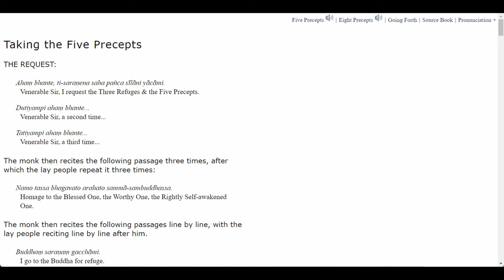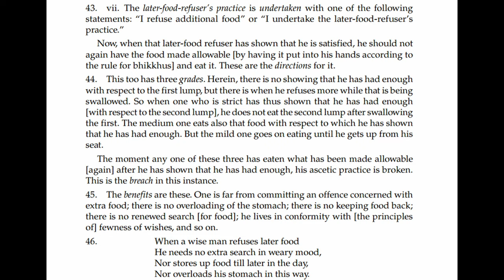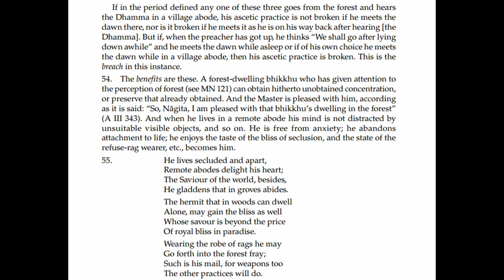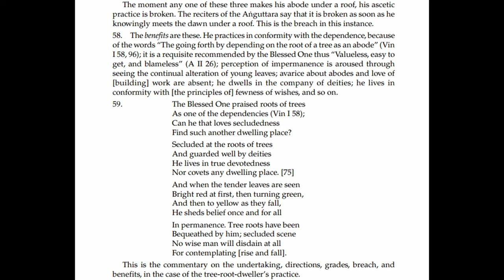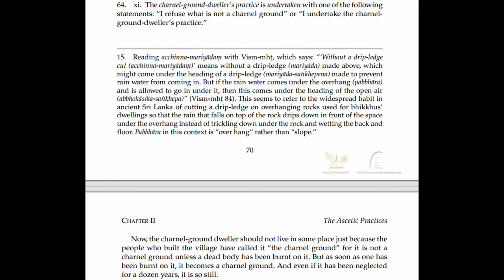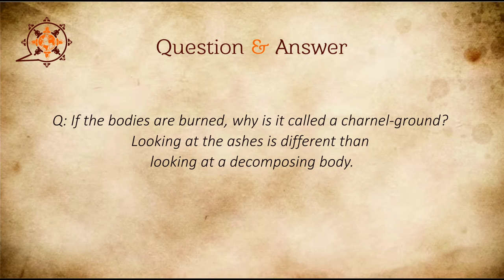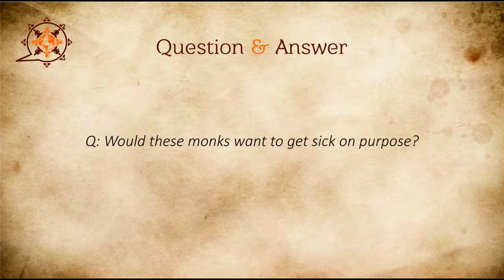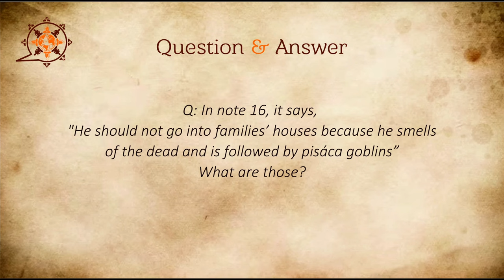Visuddhimagga - Path of Purification 15 / (Ascetic Practices, part 3)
04:17 Sadhu
04:27 Paragraph 39
05:47 Paragraph 40
06:44 Paragraph 41
07:13 Paragraph 42
07:53 Paragraph 43
08:21 Paragraph 44
09:08 Paragraph 45
09:31 Paragraph 46
10:15 Paragraph 47
10:31 Paragraph 48
12:38 Paragraph 49
13:31 Paragraph 50
14:15 Paragraph 51
14:48 Paragraph 52
15:19 Paragraph 53
16:13 Paragraph 54
17:19 Paragraph 55
18:33 Paragraph 56
19:06 Paragraph 57
19:56 Q: "On a special day, a tree-root dweller should sit in some concealed place elsewhere rather than there." What is the concealed place here?
21:10 Q: Should one hide that they are keeping the 5 or 8 precepts?
24:29 Q: Is this saying that any region far enough from a village is a forest?
25:05 Paragraph 58
25:53 Paragraph 59
27:06 Paragraph 60
28:38 Paragraph 61
29:48 Paragraph 62
30:16 Paragraph 63
31:06 Q: What is the Pali saying where the translation is this: "For contemplating [rise and fall]. " in verse 59?
34:31 Paragraph 64
35:07 Paragraph 65
37:06 Q: Do people/bhikkhus still practice this (charnel-ground dweller)?
39:01 Paragraph 66
40:06 Q: Are bhikkhus always cremated? Does every monastery have charnel- grounds?
42:03 Q: If the bodies are burned, why is it called a charnel-ground? Looking at the ashes is different than looking at a decomposing body.
43:39 Q: Is the practice of observing a decomposing body different from the charnel-ground dwellers practice?
46:17 Finishing the reading
46:23 Q: Should a bhikkhu announce to his preceptor that he is undertaking these practices? Are these recommended by the teachers or just undertaken by will?
47:23 Q: What do you think about why western-cultured people are not afraid of the cemetery like eastern-cultured people are?
48:07 Q: Aren't these practices too extreme with the mosquitos and the heat these days it would be difficult to live under a tree.
50:24 Q: In paragraph 67, it says, "he abandons vanity of health." What could this be in the Pali text?
51:19 Q: Would these monks want to get sick on purpose?
52:39 Q: Are these practices taken on for a period of time?
54:57 Q: Would one undertake these practices to help them further in their practice? Do they have a goal in mind?
58:54 Q: In note 16, it says, "He should not go into families’ houses because he smells of the dead and is followed by pisáca goblins” What are those?
01:01:08 Q: If a meditator dies while on a retreat, what would happen to their body?
01:01:35 Sadhu